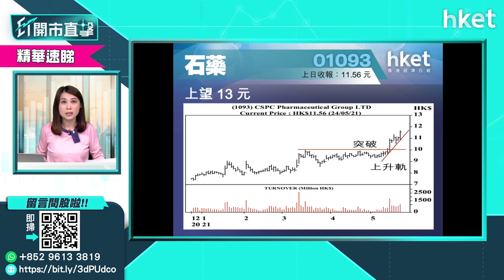【ET股票推介】石藥集團（01093）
今日ET股票推介－石藥集團（01093）